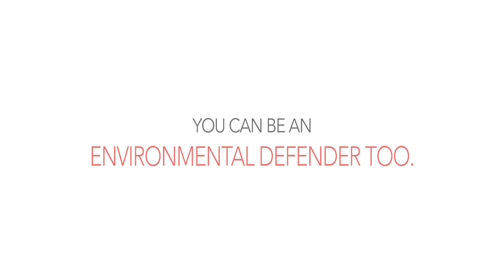Meet an Environmental Defender: Tyrone Hayes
Professor Tyrone Hayes has been researching the toxic pesticide atrazine for the past 15 years. Sign the petition to ban the hormone-disrupting chemical